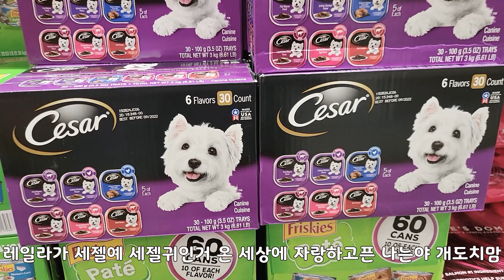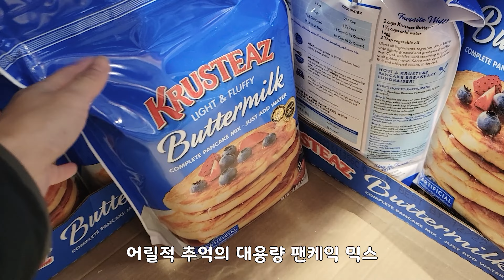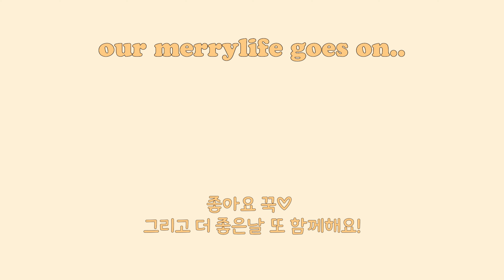미국 일상 vlog, 굿바이 바질이, 도토리묵 만들어 묵사발, 훈제오리 무쌈, 치즈 달걀볶음밥 만들기, 허비요리, 코스트코 장보기, 몸도 마음도 즐거운 미국새댁 집밥 일상 브이로그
Welcome to Merrylife-in-us!
몸도 마음도 언제나 즐거운 미국새댁 집밥 일상 브이로그🇺🇸🎶

🎠오늘도 저의 일상의 조각들이 모여 그곳에 즐거운 미소를 보내주기를 바래요💜
00:14 나의 첫 바질이들과의 마지막 👋🌱😢
00:36 외식 메뉴: 지중해식 🍽
01:42 코스트코 장보러 가요! 🛒
05:02 무쌈 / 쌈무 만들기 (깍뚝썰면 치킨무) 😋
05:42 도토리묵 만들기🐿
07:15 허비의 생선전 만들기🐟
07:55 사진만 보고 따라 만들어 본 야매 묵사발 😝
09:59 허비의 치즈 달걀 볶음밥 만들기🍳
10:47 오늘의 모든 요리는 무쌈을 더 맛있게 먹기 위함..😙

🌞화질을 높이 설정하시면 영상을 더 예쁘고 선명하게 보실 수 있습니다✨
🙅‍♂️MerrylifeinUS 메리라이프의 허가없이 채널의 콘텐츠를 다른 형식으로 복제, 변경하거나 업로드하는 것은 금지되어 있습니다❌